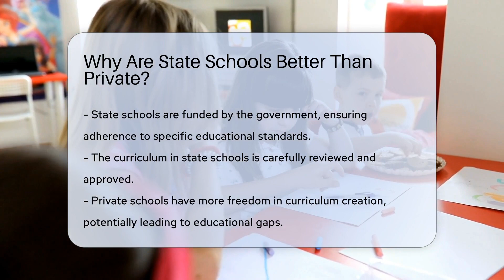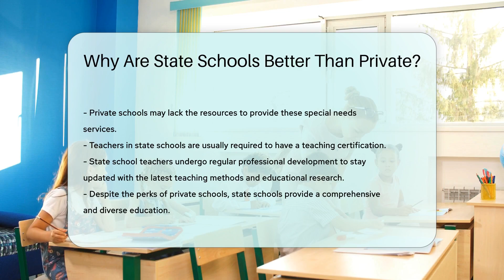Why Are State Schools Better Than Private? - CountyOffice.org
Why Are State Schools Better Than Private? Join us as we delve into the world of education and debunk some common misconceptions about state schools versus private ones. In this video, we're going to share some compelling reasons why state schools, also known as public schools, might just be the better option. We'll explore how government funding and regulation, diversity, special needs services, and teacher qualifications play a significant role in the quality of education provided.